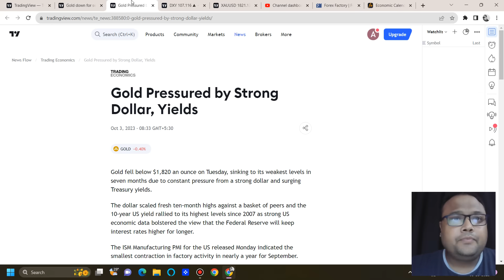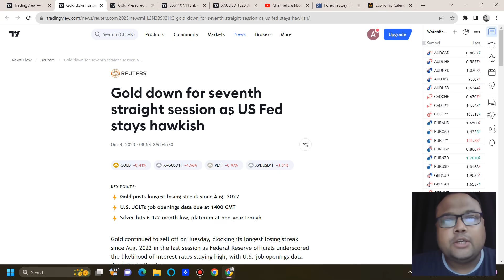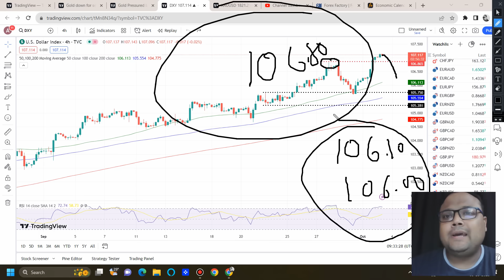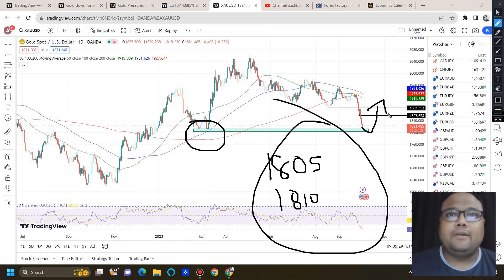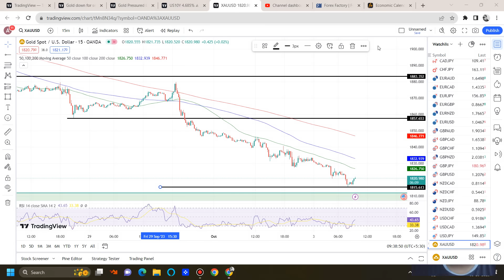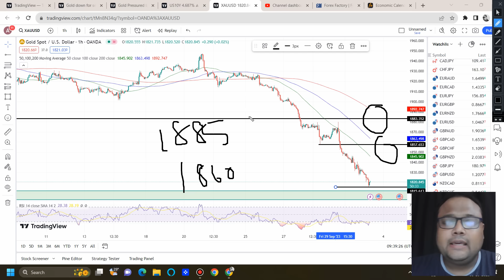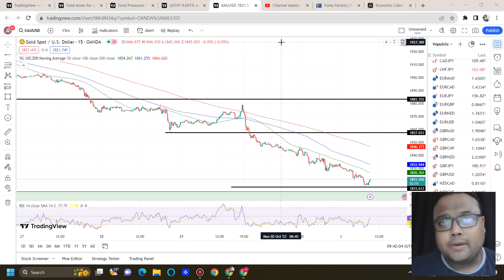GOLD XAUUSD Strategy TODAY 3-4 OCT | XAUUSD Analysis TODAY 3-4 OCT | XAUUSD Forecast TODAY 3-4 OCT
LIKE MY WORK? TAKE TRADING AS A SERIOUS SOURCE OF INCOME & JOIN THE PRO TRADER PROGRAM

Not Happy with your Forex Broker?

Open Forex Trading Account with the Best Brokers for safety & Best experience

*Do you know why most traders fail?* It is not caused by flaws in their strategy or a lack of desire to succeed.

The biggest problem retail traders face is LACK OF CAPITAL. Because of which they take high risk. Solve the capital problem by signing up for a Forex prop Firm